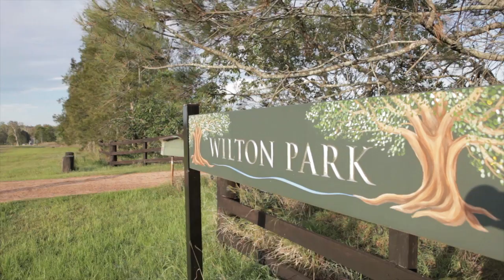Grazing management to improve soil health-full version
Meet Henry Sheehan, 'Wilton Park' Grafton

Gary Zimmer, author of 'The Biological Farmer', said 'Biological farming puts the fun back in farming' and at 'Wilton Park', Grafton NSW, Australia that statement has been validated. One look at the smile on Henry Sheehan's face would convince anyone that he was having way too much fun.
Henry is manager of 'Wilton Park', where FigTrees Organic Farms produces and markets award winning organic beef . Henry's enthusiasm for the eco-system he nurtures is a pleasure to witness and be warned, it is contagious.

-North Coast Regional Landcare Network